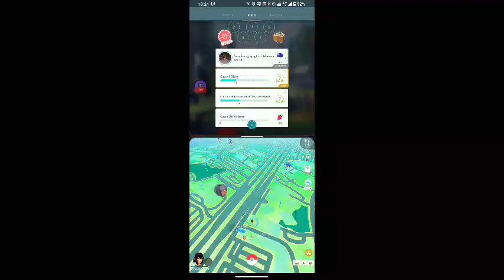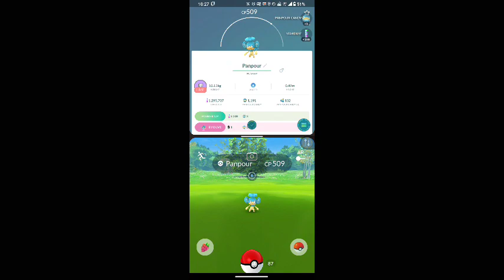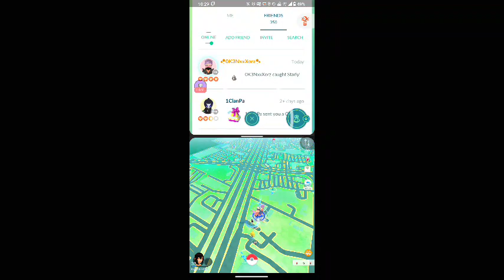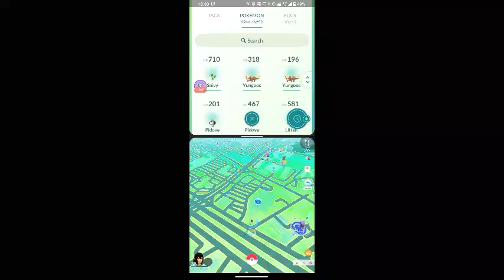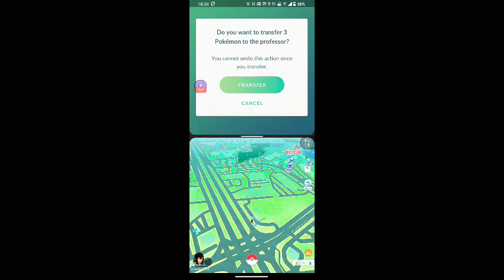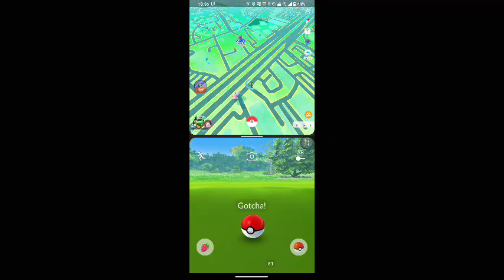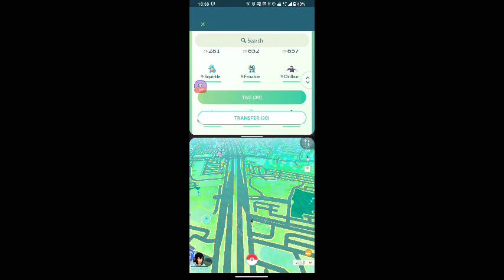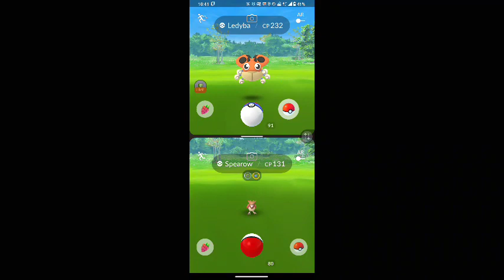The Last of April 2023 - Pokewalkin' Daily Incense X2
Follow me places:
And that's all I really have right now...
Leave me comments!!  I read them all!